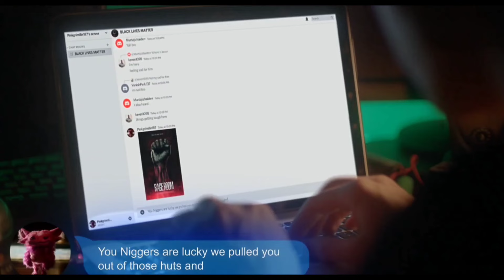Why ACTORS should create their own projects| 48 Mile Productions| Acting Tips for Beginners 2025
In this video,  ACTOR Sharieff Walters discusses the importance of actors creating their own opportunities by producing their own content. He highlights examples of successful figures in the industry, such as Lena Dunham and Matt Damon, who didn't wait for Hollywood to recognize them but instead took charge of their careers.

Sharieff also emphasizes the learning experiences gained from creating one's own projects, the necessity of ensuring quality when investing personal time and money, and the advantages of having creative control over one's work. He notes that while it requires significant effort to balance production responsibilities and acting, the satisfaction of turning an idea into a finished film is invaluable.

Ultimately, he encourages actors to invest in themselves, create their own material, and build a fan base, illustrating that taking the initiative can lead to unexpected opportunities in the industry.
Your Query:
Benefits of Actors Creating Their Own Projects
How Actors Can Start Their Own Film Projects
Self-produced Projects for Actors
Building a Portfolio Through Personal Projects for Actors
Why Actors Should Write and Direct
Acting Career Growth Through Personal Projects
How to Boost Acting Skills with Self-made Projects
Independent Film Projects for Actors
Creating Opportunities in Acting by Self-producing
Self-funded Projects for Aspiring Actors